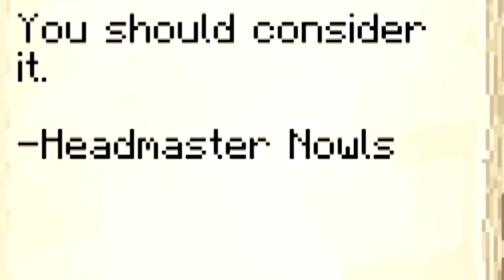WANTED! For Crimes Against The Empires | Empires SMP 2 EP 18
WANTED! For Crimes Against The Empires! All new characters, all new empires, all new stories! Make sure you go back and watch season one if you missed it! What do you think awaits Witch Shelby? Check out everyone down below!

COMPUTER SPECS
►Corsair H100i RGB Platinum SE 63 CFM Liquid CPU Cooler
►Gigabyte GeFore RTX 2080 8 GB Gaming OC White Video Card
►Corsair Carbide Series 275R ATX Mid Tower Case

If you read this far, say 'this just keeps getting juicier!' in your comment ;)